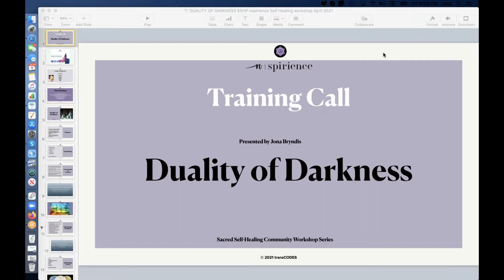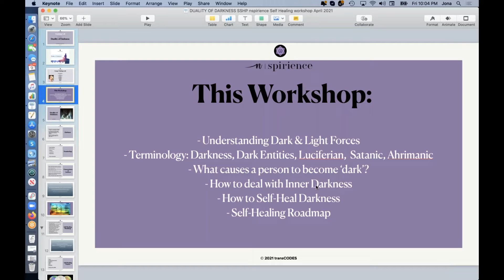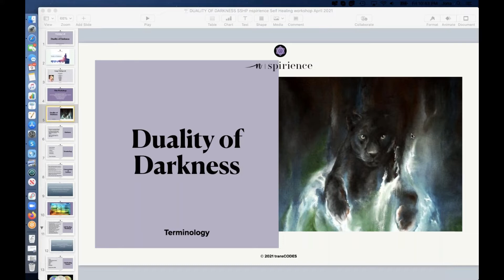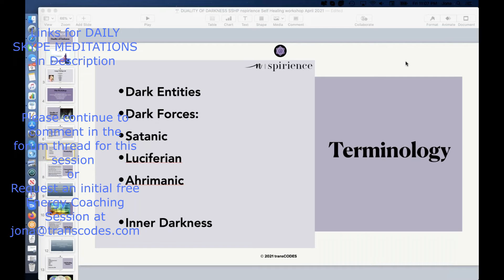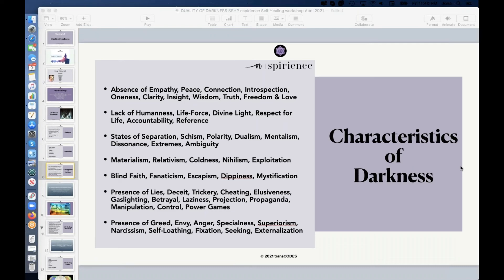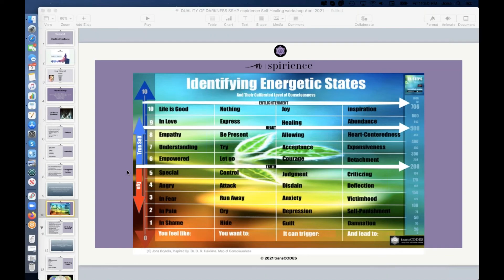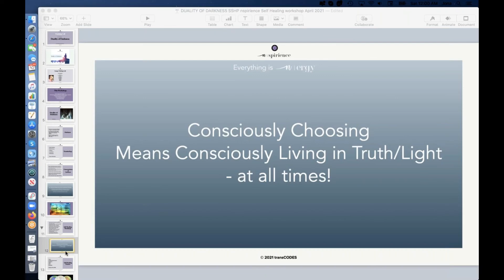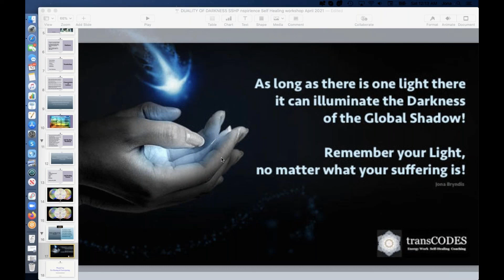DUALITY OF DARKNESS - Sacred Self Healing Workshop with Jona Bryndis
Services:

Energy Life Coaching
Business Coaching
Relationship Coaching - LOVE INTEGRITY
Energy Healing & Training Sessions
Energy AwarenessTraining - n|ergyCourse
Energy Clearing
Sacred Self-Healing - 24 STEPS Healing Ego-Addiction
Heart-Warrior - Self-Mastery Program
Energy Training Club - 30 Day unlimited Energy Sessions
Sacred Self-Healing Community

Skype Thread for ONGOING SHARING CURRENT ENERGIES